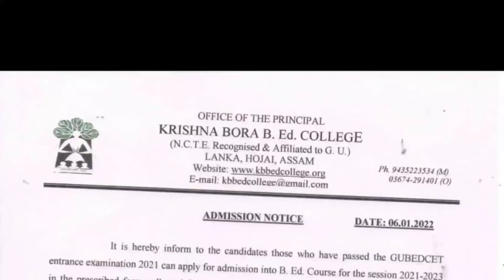(2) BEd Admission 2022 BEd College Notification 2022 Krishna Bora BEd College Hojai Assam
2021, পিয়ন পদ, চকীদাৰ পদ, sarkar news, Assam govt
2021, gaon Panchayat vacancy, village vacancy Assam,

1572 , Orunodoi Sahayak Post, part time job Assam,
2021 latest job Assam, the job in Assam, DC Office bharti

By

Assam job
Assam govt job
Govt jobs
Jobs in assam
Assam jobs
Assam recruitment
Assam recruiting
Assam government

Assam job
Assam govt job
Govt jobs
Jobs in assam
Assam jobs
Assam recruitment
Assam recruiting
Assam government
Assamese job
Axom
Axomiya
Axomiya sakori batori
Assam sakori
assamese govt
Bibhag
vivag
Department
Job department
Department vacancy
Job news release
Jobs in
Private job
Private job in assam
Private sakori
10 pass job assam govt
12 fail job
12th fail assam govt job
10+2 govt job
10+2 job
10+2 new job assam
10+2 central job

Dimpus Blog
Dimpu boruah
Sunny technology
Guwahati job
Assam carrear
Assam competitive Exam
Tk assamese
Nalini kanta Deka
Educare gk